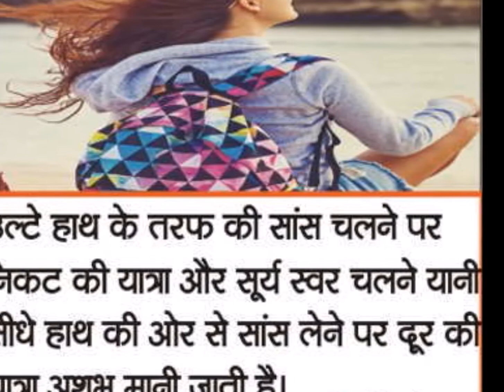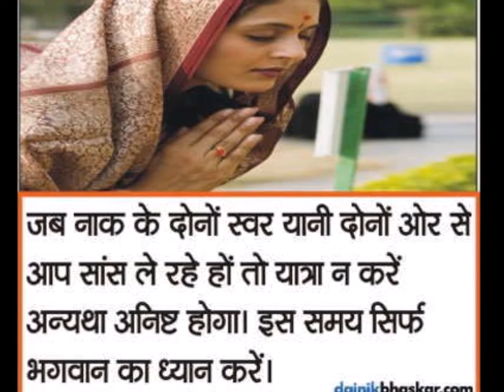कभी असफलता नहीं मिलेगी, अपनाकर देखें शिवजी का बताया ये छोटा सा ज्योतिषीय तरीका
शिव स्वरोदय नाम के ग्रंथ में बताया गया है कि हम अपने शुभ-अशुभ समय का पता अपनी ही सांसों से लगा सकते हैं। ये ही बात वाल्मीकि रामायण में भी कही गई है। किसी भी शुभ काम या जरूरी काम पर जाने से पहले शुभ मुहूर्त के अलावा नाक के स्वर यानी किस हाथ के ओर की सांस चल रही है, इस पर भी ध्यान देना चाहिए। कहते हैं अगर पैसों के लेन देन या किसी व्यापारिक सौदे के लिए जा रहे हो तो पहले स्वर देखना चाहिए।

फिर डिसाइड करना चाहिए कि काम करें या नहीं। ऐसा करने से नौकरी हो या व्यापार या कोई अन्य काम किसी में भी असफलता नहीं मिलेगी। हमारे शरीर में दो स्वर होते हैं। जिन्हें चंद्र नाड़ी स्वर व सूर्य स्वर कहा जाता है। नाक के दाहिने छिद्र से चलने वाली सांस को सूर्य स्वर कहते हैं। यह साक्षात शिव का प्रतीक है। जबकि बाईं ओर से चलने वाली सांस को चंद्र स्वर कहते हैं। सारे सौम्य काम यानी जो काम स्त्री प्रधान होते हैं वो उल्टे हाथ की ओर वाले स्वर के चलने पर और पौरुष प्रधान काम सीधे स्वर के चलने पर करना चाहिए।

रिफरेंस- शिव स्वरोेदय ग्रंथ बहुत प्राचीन ग्रंथों में से एक माना जाता है। इसमें करीब 395 श्लोक हैं और ये ग्रंथ शिव-पार्वती के संवाद के रूप में है, जिसमें पार्वती शिव से सवाल करती हैं और शिव उनके जवाब देते हैं। इस ग्रंथ का रचनाकार भगवान शिव को ही माना जाता है, जिस पर अनेक विद्वानों ने टीका लिखा है।